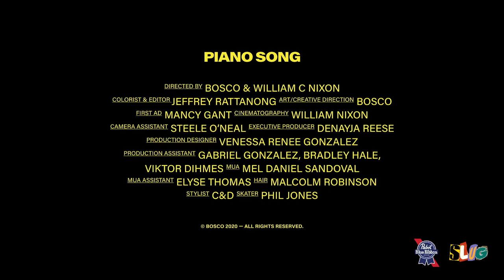BOSCO - Piano Song (Teaser)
Listen to the single "Piano Song". Out now!